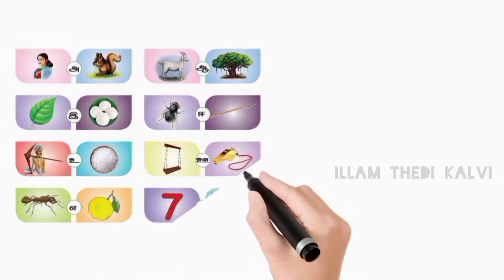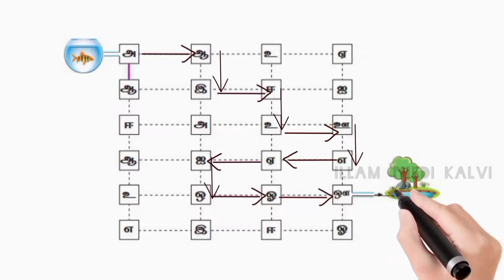தமிழ் | இயல் 1 | குறைதீர் கற்பித்தல் | இல்லம் தேடிக் கல்வி